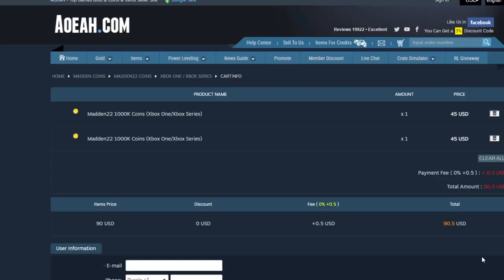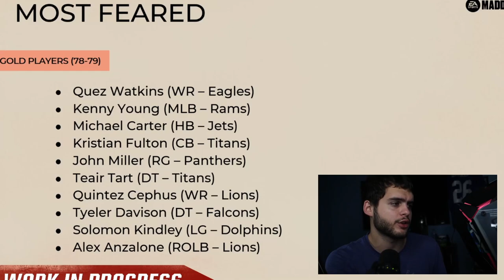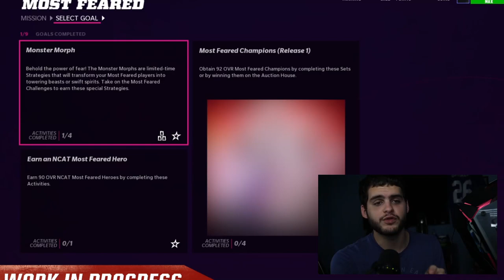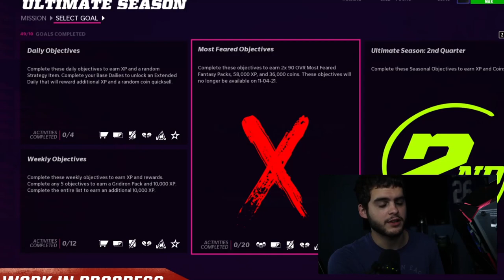9+ FREE 90 OVR MOST FEARED PLAYERS! INSANE 92 OVR KING HENRY! ALL MOST FEARED INFO! | MADDEN 22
8+ FREE 90 OVR MOST FEARED PLAYERS! INSANE 92 OVR KING HENRY! ALL MOST FEARED INFO! | MADDEN 22
8+ FREE 90 OVR MOST FEARED PLAYERS! INSANE 92 OVR KING HENRY! ALL MOST FEARED INFO! | MADDEN 22
8+ FREE 90 OVR MOST FEARED PLAYERS! INSANE 92 OVR KING HENRY! ALL MOST FEARED INFO! | MADDEN 22
8+ FREE 90 OVR MOST FEARED PLAYERS! INSANE 92 OVR KING HENRY! ALL MOST FEARED INFO! | MADDEN 22
8+ FREE 90 OVR MOST FEARED PLAYERS! INSANE 92 OVR KING HENRY! ALL MOST FEARED INFO! | MADDEN 22
8+ FREE 90 OVR MOST FEARED PLAYERS! INSANE 92 OVR KING HENRY! ALL MOST FEARED INFO! | MADDEN 22